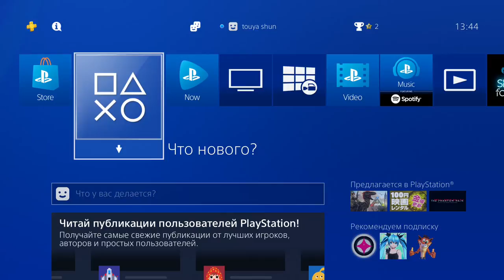Dynasty Warriors 9 Ready For Preorder For PS4 In Japanese PSN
Shin Sangoku Musou 8 (Dynasty Warriors 9) available for preorder for ps4 in psn. Game came out in japan February 8 only on ps4. Release for usa and europe tba by now.